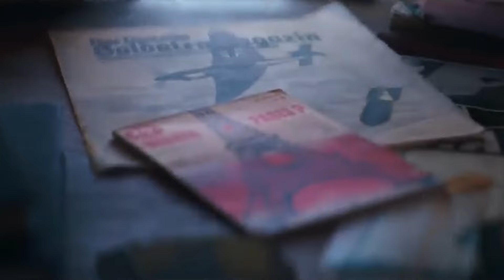Dive into the Hottest Upcoming Marvel Games of 2024!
Get ready to immerse yourself in the thrilling world of Marvel with our exclusive sneak peek into the hottest upcoming Marvel games of 2024! From epic adventures to pulse-pounding action, we've got all the inside scoop on the most anticipated titles hitting Xbox and PS5 this year. Don't miss out on the latest updates and revelations about your favorite Marvel heroes and villains.